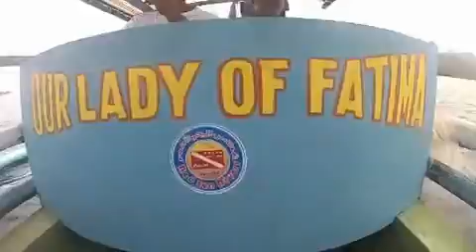Agta Exploratory Dives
During the last few weeks of April '12 the Scubanox dive team along with Scubanox Studios traveled to Visayas region for a chance to dive and film one of the most pristine and untouched dive sites in the country.

The team successfully brought back footages and useful information from the following sites:
Dalutan Island
Bagulayag Islets
Kapinyahan Island
Sambawan Island

Special thanks to:
Sabitsana family
Agta Dive Resort, Biliran, Leyte.